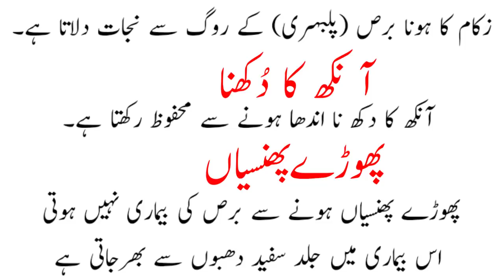Achi Baatein or Shifa #120 | 4 Bimari Or Uske Faide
today Best
achi baat
golden words